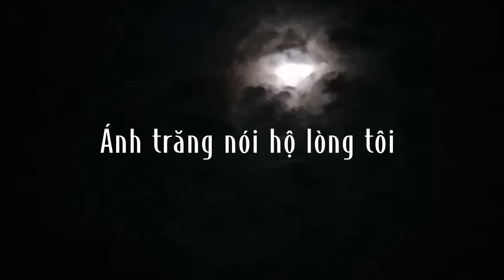Ánh trăng nói hộ lòng tôi - bầu sáo nguyệt guitar